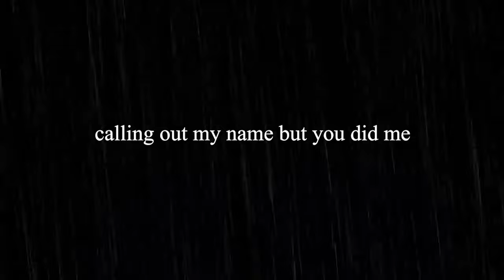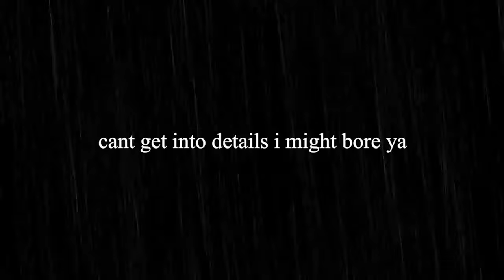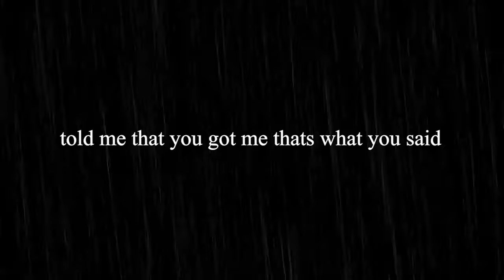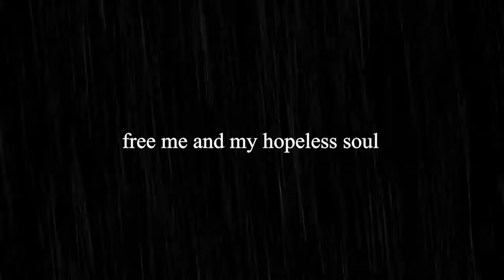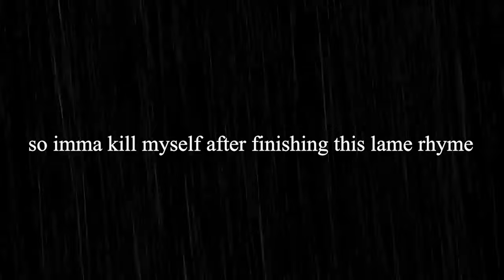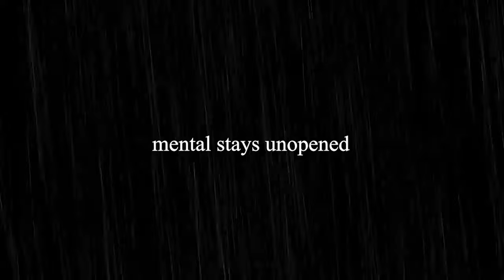Romeo da black rose - Barb Wire Around My Heart (Suicidenote ٣) Full EP lyric video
song 1; Although Im In Public Surrounded By People I Still Feel Alone
song 2; You Left Me On Read (Suicidenote)
song 3; You Cant Break The Shit Thats Been Broken